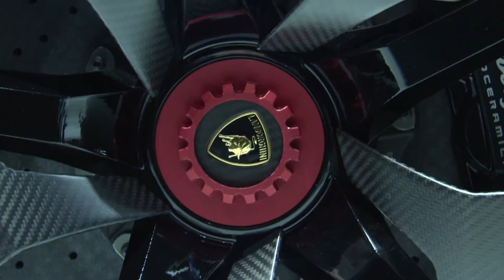Lamborghini Aventador Jota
GENEVA — The Lamborghini Aventador J, or Jota after the Spanish pronunciation of the letter, is not the roadster version of the Aventador coupe. It is not meant to herald a new Lamborghini model line.

But neither is it just another auto show prop. It is a fully functioning Lamborghini, equipped with the 691-horsepower 6.5-liter V-12 engine of the hardtop Aventador.

At the moment, it is also the world's most exclusive new Lamborghini. The model shown here was the only example built by the Italian supercar manufacturer and was sold to a private collector for a reported 2.1 million euros, or $2.75 million. When the auto show closes, the J will be shipped to the collector.

The J on display was intended to showcase several of Lamborghini's ideas for future products, not all of them automotive. The interior, for instance, is fitted with a pliable carbon-fiber material that Lamborghini says could be suited to "very high-end clothing." Not coincidentally, Lamborghini also has a high-end apparel and accessories line.